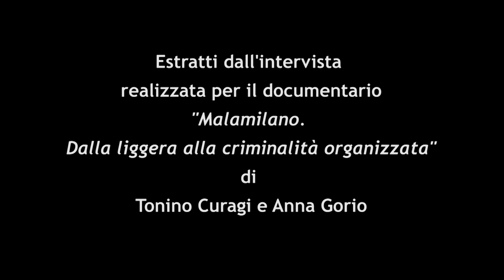Umberto Simonetta - Trailer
Una videointervista a Umberto Simonetta, milanese,  narratore, giornalista, autore teatrale, radiofonico e televisivo, registrata il 22 novembre 1996 per il documentario "Malamilano. Dalla liggera alla criminalità organizzata", di Tonino Curagi e Anna Gorio, prodotto da Medialogo, Provincia di Milano, ora Città metropolitana di Milano.
Conservata nell'archivio di Medialogo, l'intervista è stata rimontata per essere presentata in versione integrale nel corso dell'evento "Un milanese "non tanto regolare". L' intrattenimento irriverente di UMBERTO SIMONETTA", in calendario il 2 ottobre 2018 a Milano, presso la Fondazione Giangiacomo Feltrinelli.